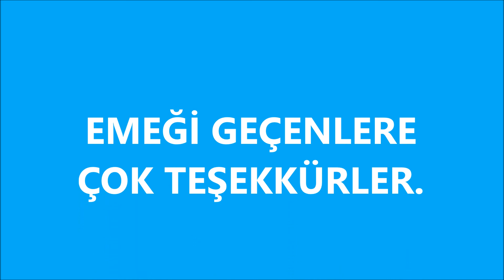TOPUK KÖYÜ 2017 HIDIRELLEZ HAYRI